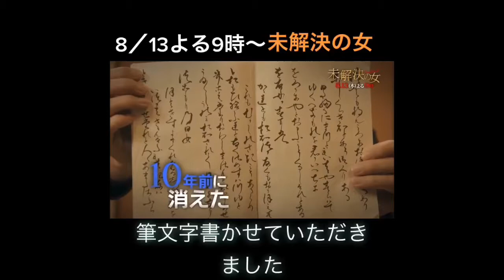【作品提供】『未解決の女 警視庁文書捜査官』未解決の女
８月１３日夜9時放送の『未解決の女　警視庁文書捜査官』第二話にて、
藤原定家の書風を書かせていただきました。
お盆休み中の放送なのでぜひご家族でご覧ください★

この動画は途中、
今回のドラマタイアップ曲である主題歌”いきものがかり”の『きらきらにひかる』を銀色の筆ペンで書いています。
音源載せられないのが残念ですが、ドラマをを楽しみに♪

関連動画